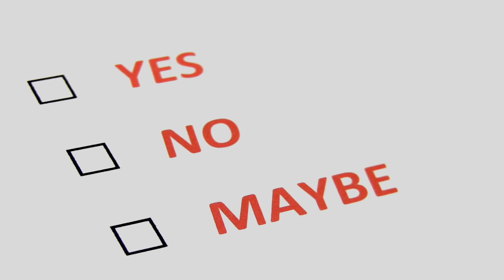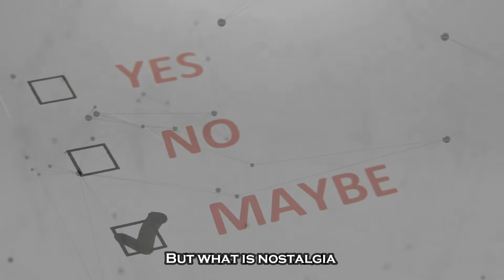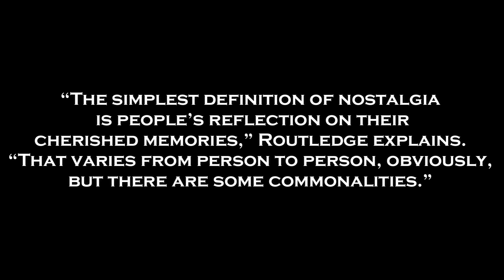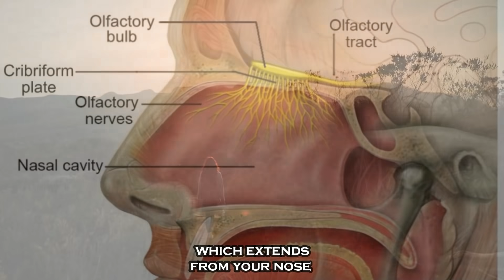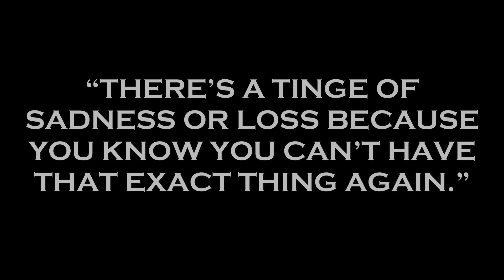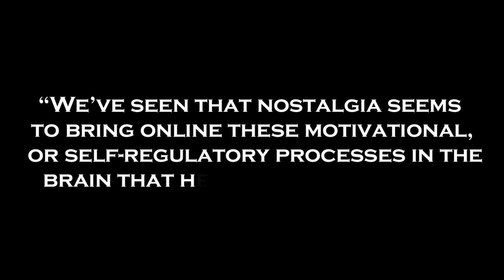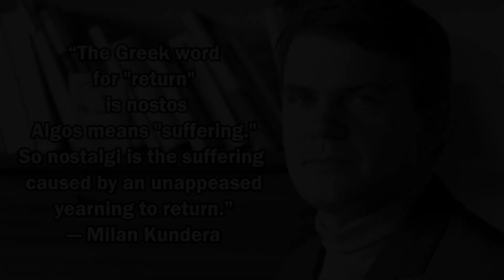Why do we have Nostalgia? Scientific Research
In this video we talk about Nostalgia and what does science have to say about it.